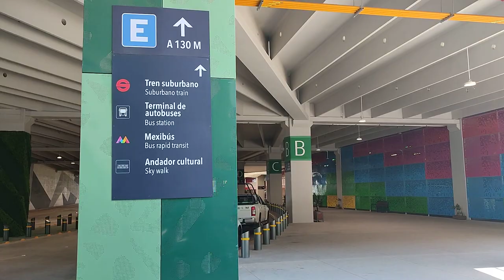Terminal de autobuses en el AIFA